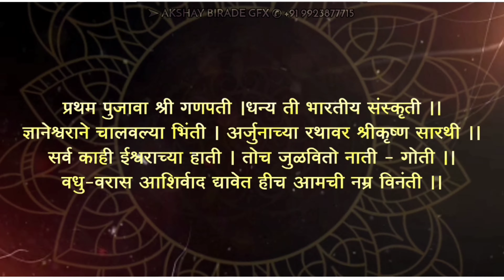Manali&Akshay Wedding Invitation Video |LagnaPatrika Video editing|Wedding Invitation Video material